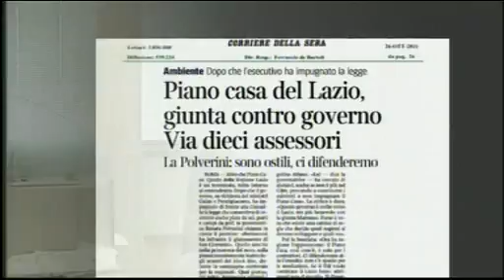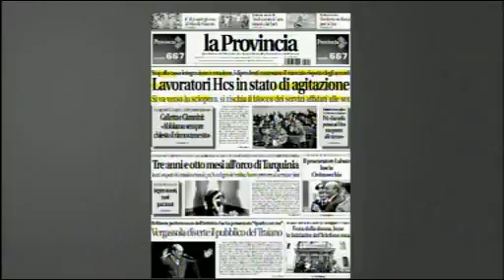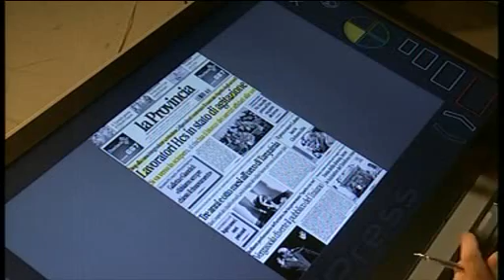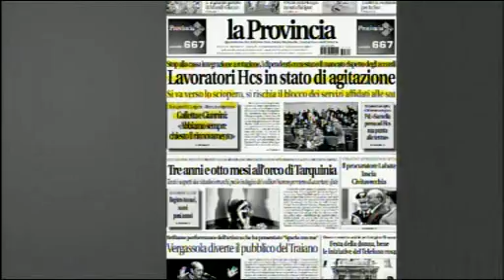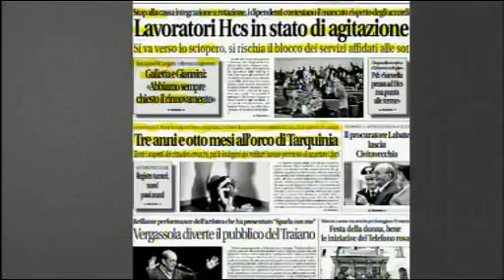Dentro la Notizia 09/03/13 - 1^ parte